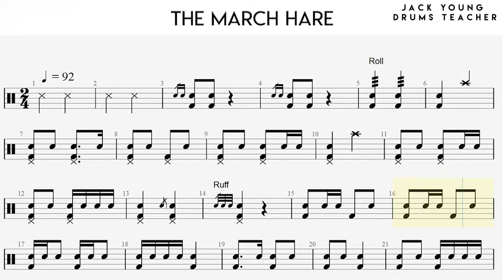The March Hare